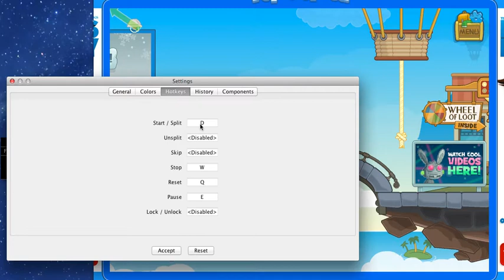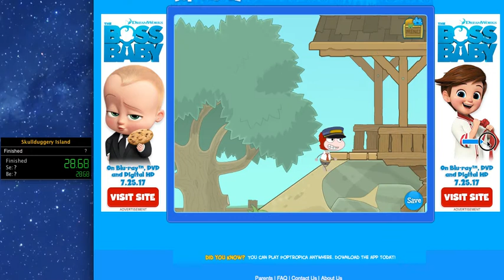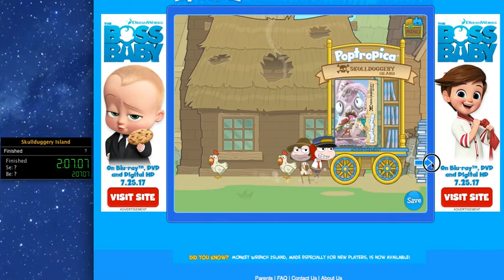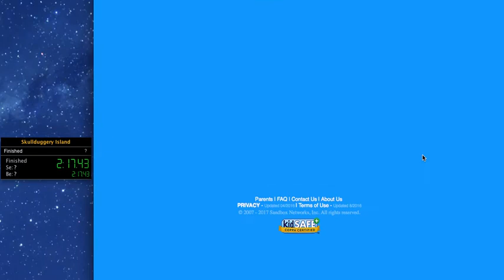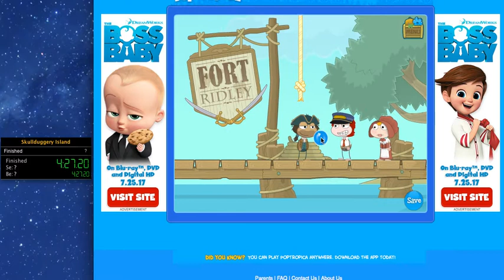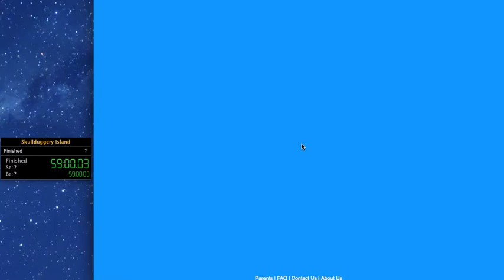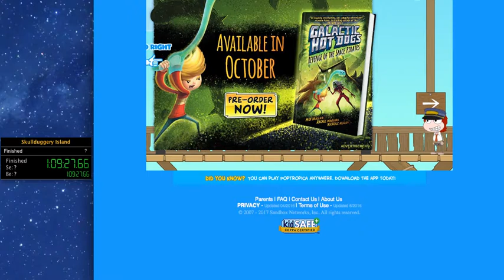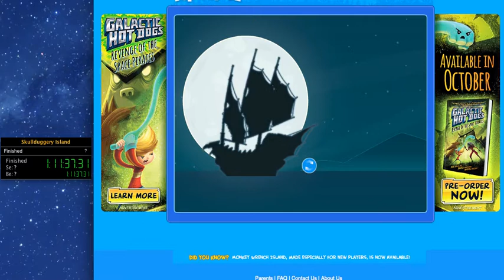Poptropica Skullduggery Island Speedrun PB (1:12:02.89)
Amazing Clawfish fight, could not have gone better.

Shoutouts to SuperTalkCam.